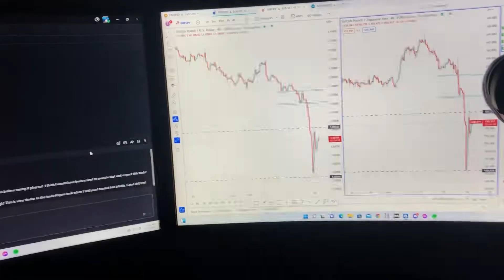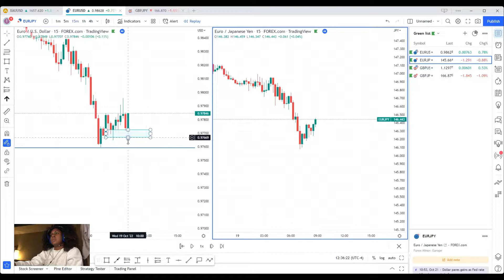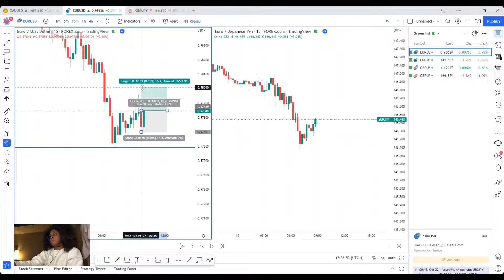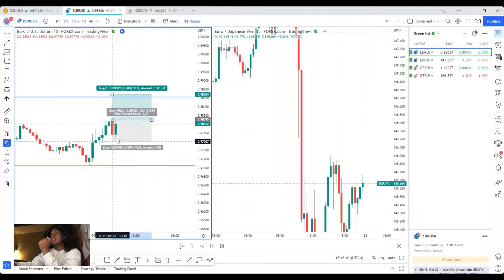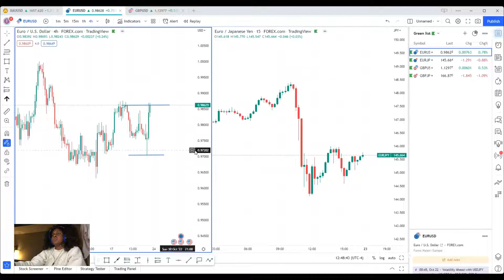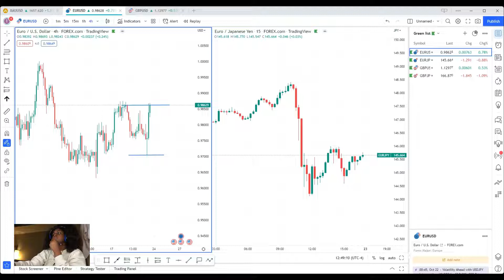Amateur Forex Trader Weekend Review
Wanted to do a quick video of how I analyze my trades over the weekend and what I look for. Comment how you spend your weekends